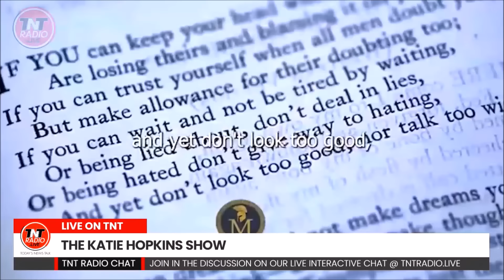The Katie Hopkins Show - (1-1-24)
This show originally aired on Jan. 1, 2024, on TNT Radio at 8am (UK Time).